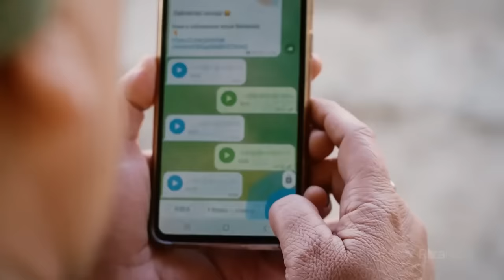Qalpoq - Jinnilar makoni (hajviy ko'rsatuv)